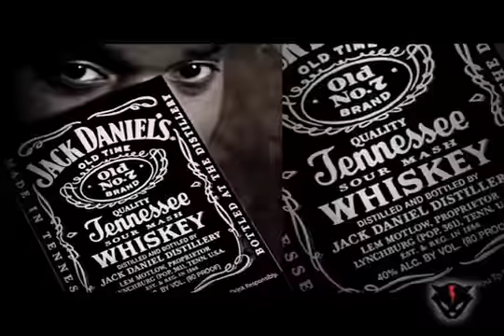ThunderKatz "3AM"/Jack Daniels/Drunken Unicorn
This is a clip of the ThunderKatz performing at Jack Daniel's Showcase at Drunken Unicorn